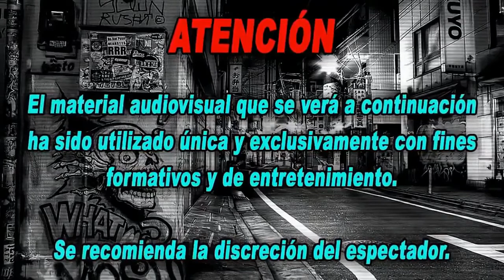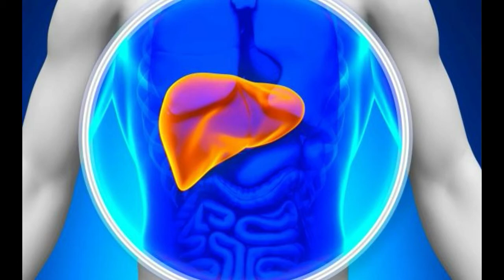10 motivos por los que debemos beber agua diariamente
¿Puede algo tan simple como el agua hacer una diferencia en nuestra vida y en nuestras estrategias de nutrición? La respuesta es sí.
Empezaremos recordándote que dos terceras partes de nuestro cuerpo está compuesto por agua, por lo que la frase “el agua es vida” no es  errada. Mientras mantengamos un nivel de hidratación adecuado, nuestros órganos funcionarán mucho mejor.

Vamos con nuestros 10 motivos por los que debemos beber agua, porque no existe ningún líquido sobre la tierra que pueda sustituirla.